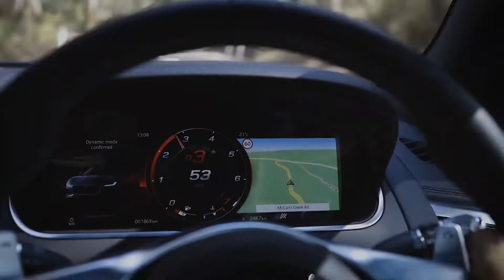Jaguar'ın spor yeni arabası görücüye çıktı